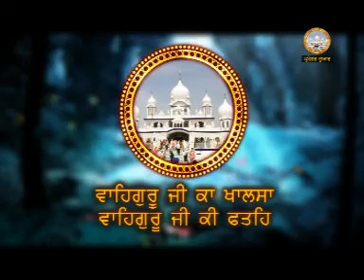Shaheed Baba Jang Singh Ji Nanaksar 11 10 2011 At Karnal Part 2 Aman98999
Dhadrian Waale

Shaheed Baba Jang Singh Ji Nanaksar

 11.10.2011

 At Karnal
  Part 1

Aman98999